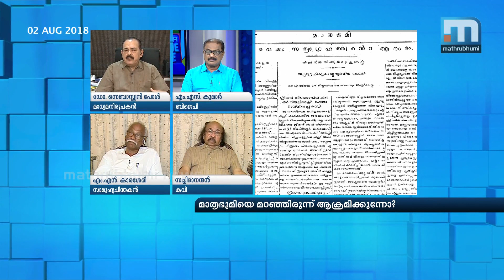Clandestine Attack Against Mathrubhumi?|Super Prime Time Part 3|Mathrubhumi News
A hate group or campaign has been formed against Mathrubhumi Newspaper. Anti Mathrubhumi Movement which asks people to boycott all Mathrubhumi publications are now viral in social media. They are against the 95 year long rich legacy of the Mathrubhumi by creating misunderstanding among the people that it had hurt the religious sentiments. Who or what is behind this clandestine attack against Mathrubhumi? Super Prime Time discuss this with Poet K Sachidanandan, MN Karasserry, Dr Sebastian Paul, MS Kumar and Thanooja M Bhattathiripadu.